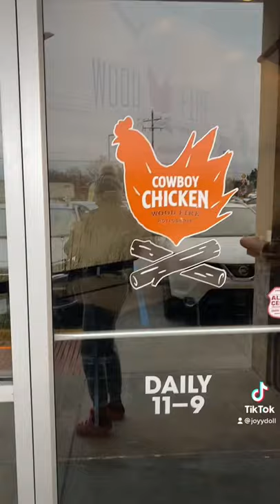Check them out if you’re in Baton Rouge cowboychicken batonrouge lunch #225